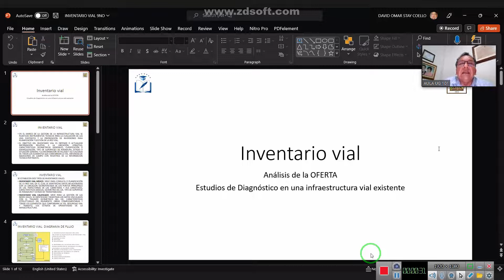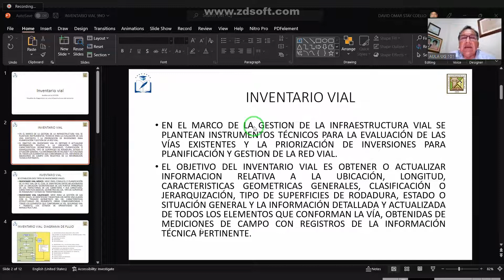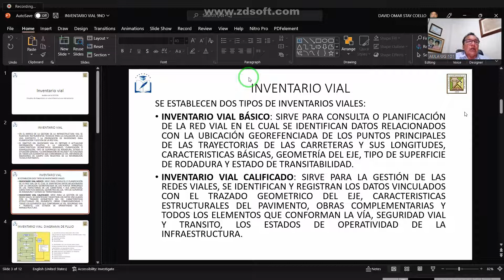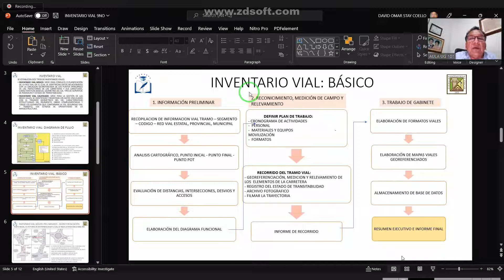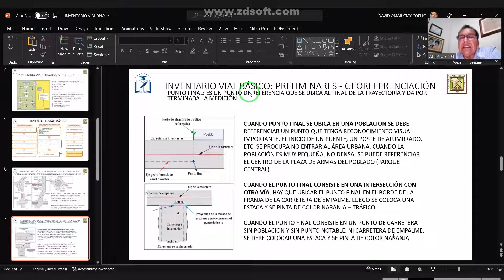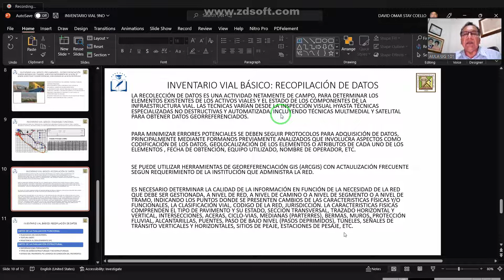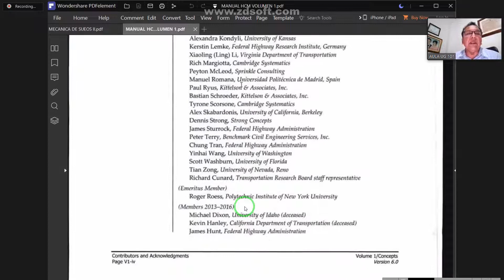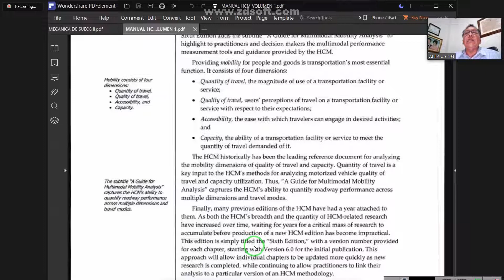clase 10 04 07 22